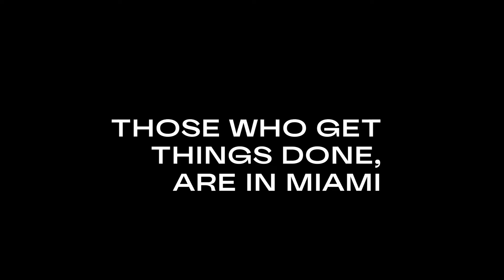WHILE OTHERS SPEAK, WE GET THINGS DONE I 9th edition of Premios Verdes